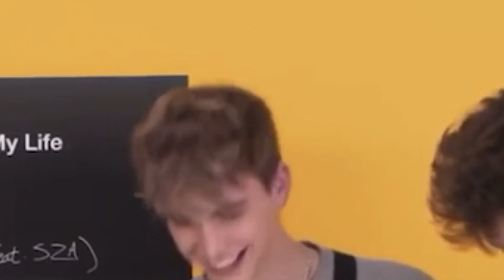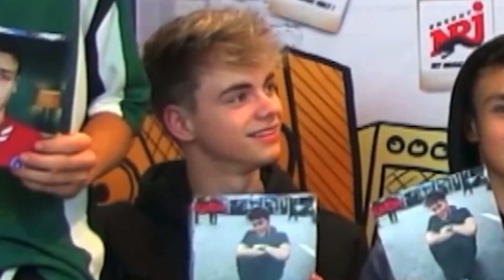Corbyn Besson Laughing During Interviews *FUNNY*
It means so much to me if you commented other video ideas that you want to see :)
If anyone wants to check out my shop i’ll link it below! i have cool space drawings and this shop means a lot to me so if you’re interested that would make me so happy!
Go to my channel and click the playlist tab to see some of my playlists!!